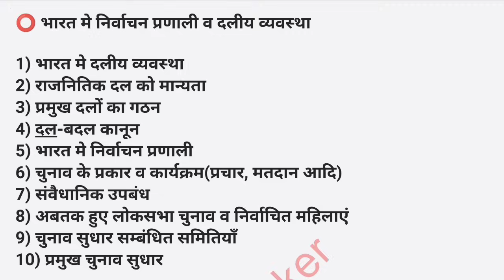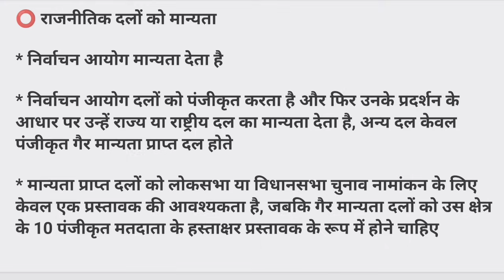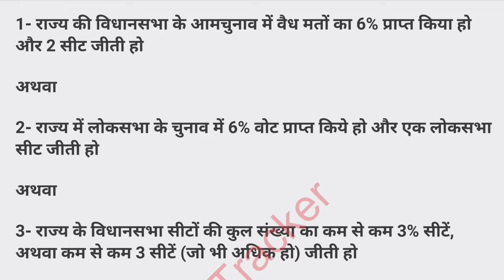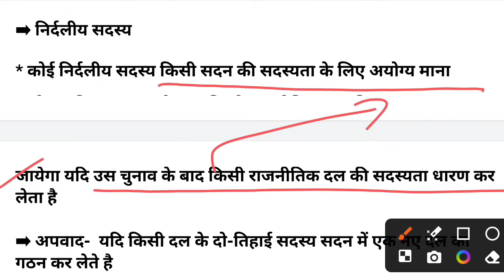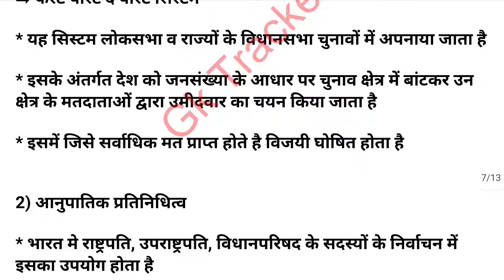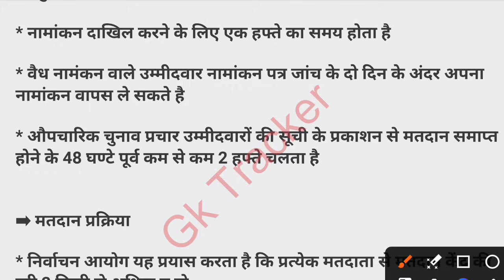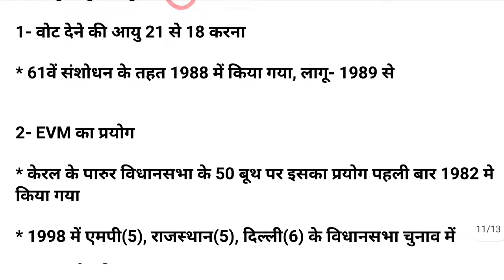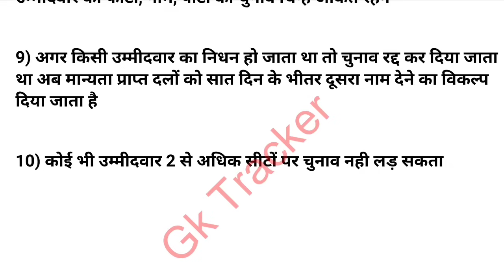भारत में दल व दलीय व्यवस्था | PARTY & PARTY SYSTEM IN INDIA | Indian Constitution Notes | gk tracker